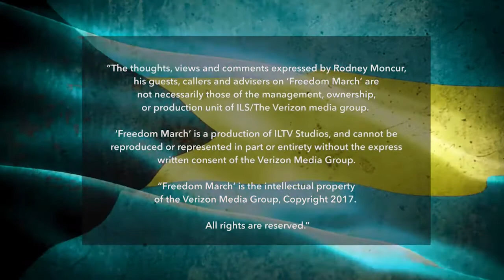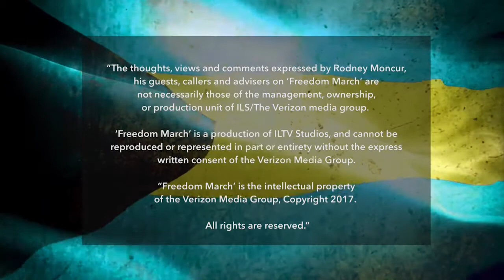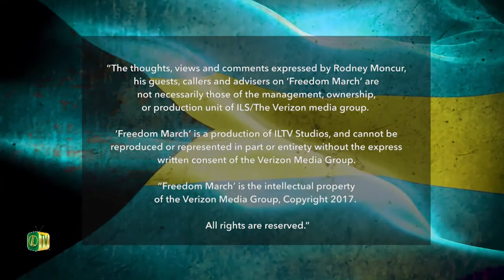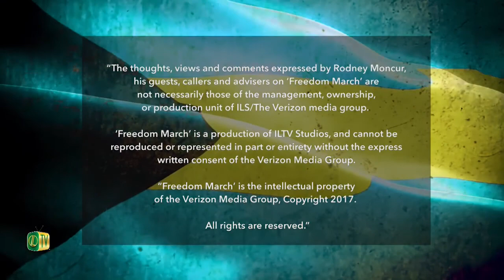Freedom March - Episode 31